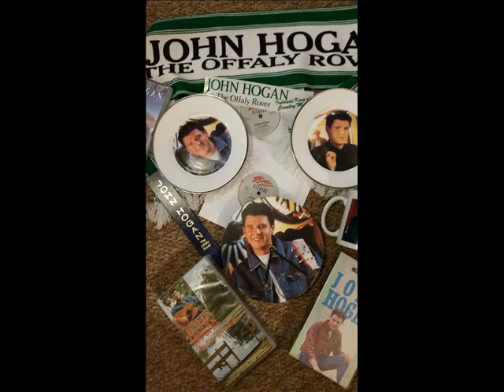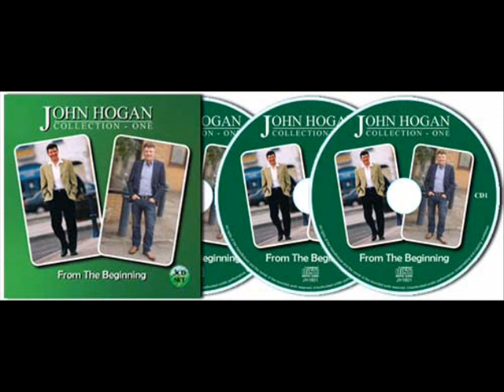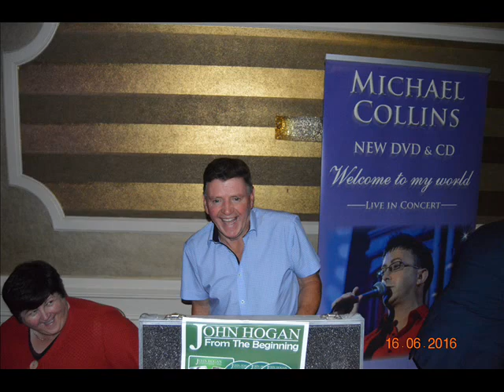The Three Of Us - featuring John Hogan, Mick Flavin & Paddy O' Brien